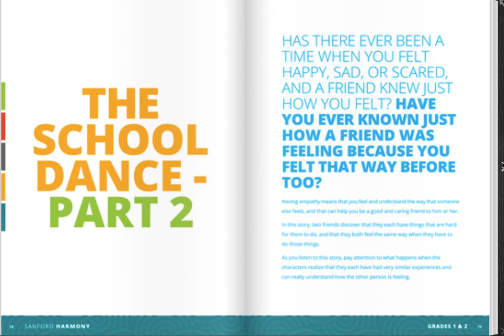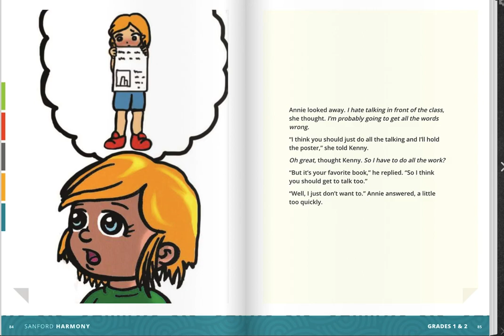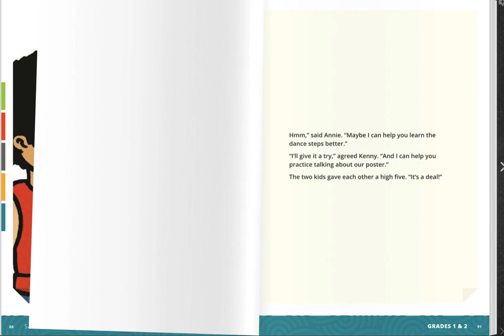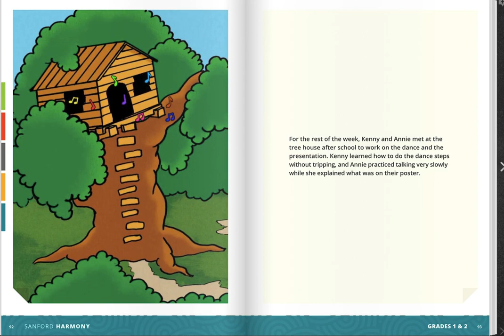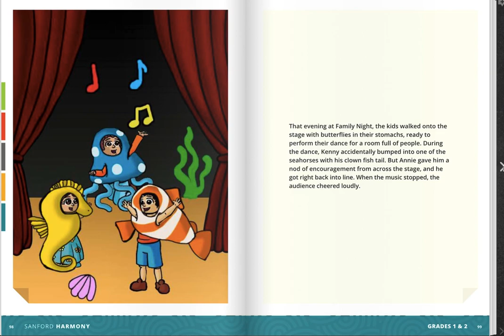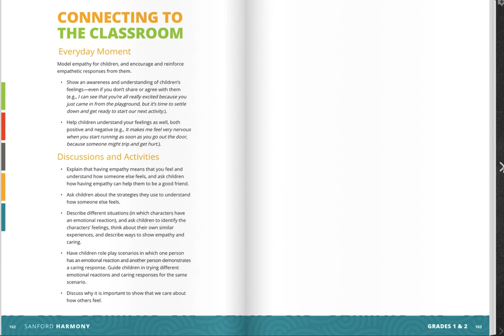Sanford Harmony, Lesson 2, Story 4: The School Dance, Part 2